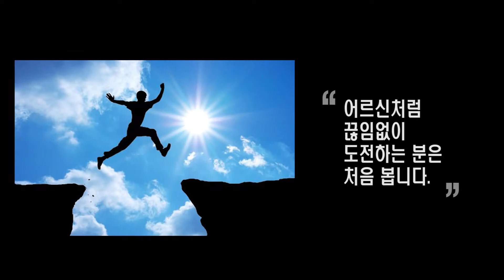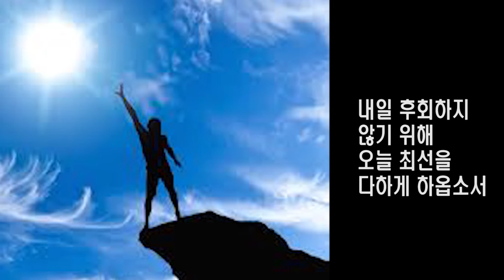Happy Essay 2월 3주차